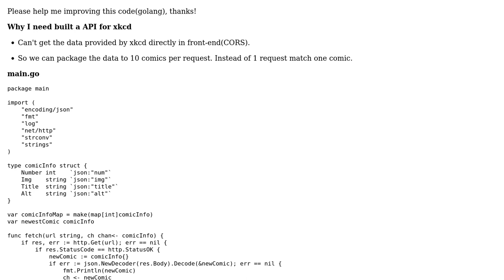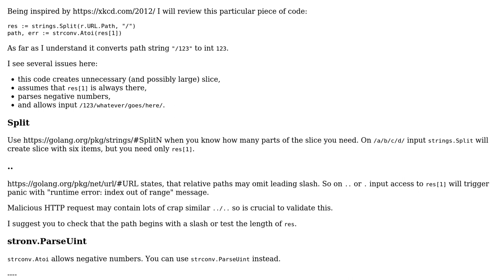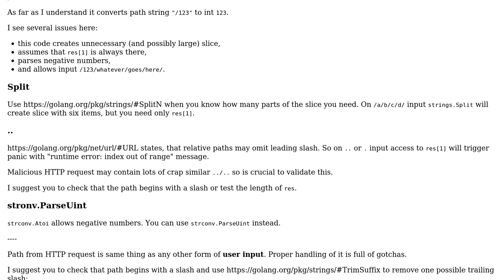Code Review: xkcd comics data provider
With thanks & praise to God, and with thanks to the many people who have made this project possible! | Content (except music & images) licensed under CC BY-SA | Music | Images & others | With thanks to user sineemore user David Guan and the Stack Exchange Network Trademarks are property of their respective owners. You are responsible for your own actions.